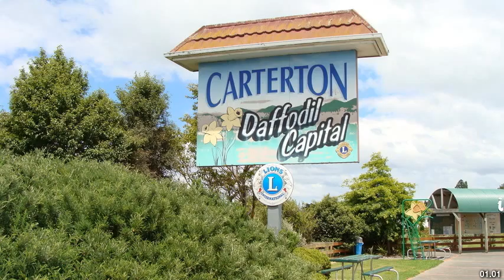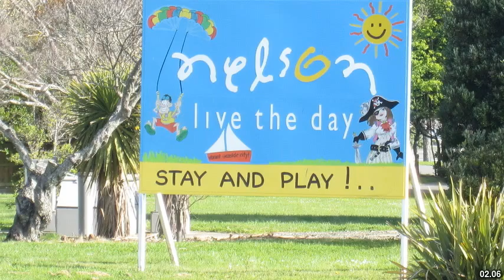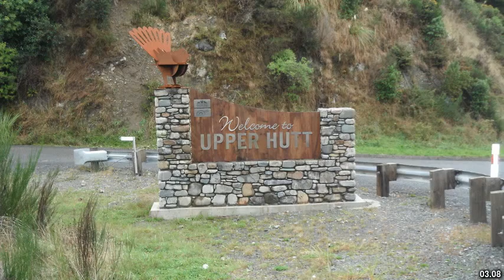Best places to visit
Best places to visit - Carterton (United Kingdom) Best places to visit - Slideshows from all over the world - City trips, nature pictures, etc.